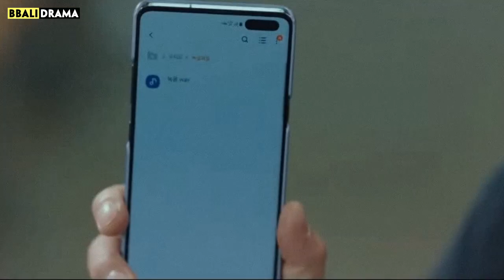UPCOMING Korean Drama JULY 2021: Kingdom, The Devil Judge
A new season of Korean drama has approached with brilliant new series, and as K-drama addicts, how are you doing? Busy saying farewell to your previous favorites or staying up late in the night enjoying new ones? Free or not, don’t forget that even in July there are plenty of new series to add to your watchlist, and this list is the perfect way to start!

If any owners have an issue with any of the uploads, please get in contact  and we will handle it immediately. Thank you for your cooperation!